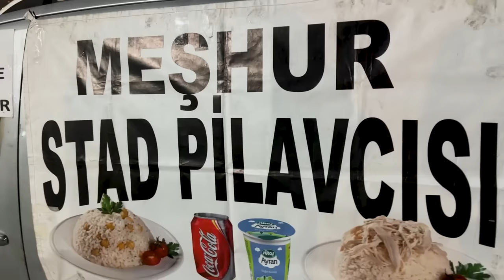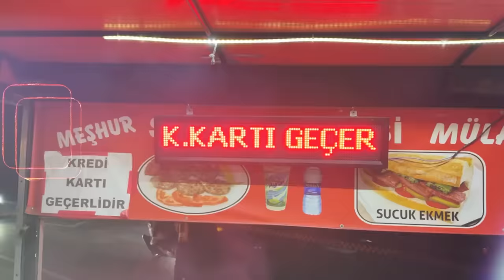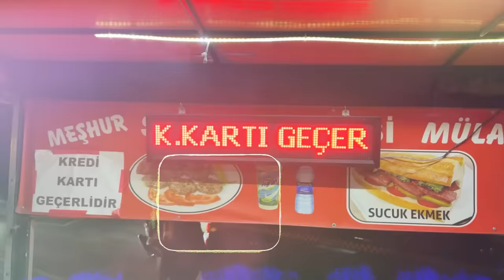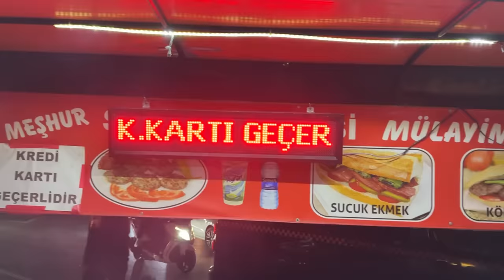GALATASARAY STADINDAKİ TÜM YEMEKLERİ YEDİM!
Herkese Merhaba, Bu videoda Galatasaray stadında ve çevresinde bulunan yiyecekleri yedim. Stat dışında bulunan seyyar köfte, pilav gibi sokak lezzetlerini denedim ve içerde de stadın içerisinde de satılan bir çok farklı lezzeti denedim. Eğlenceli ve komik bir video oldu hepinize iyi seyirler.